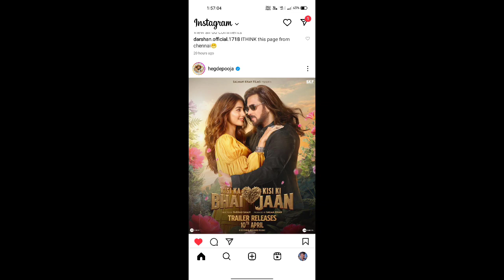Kisi Ka bhai Kisi ki Jaan Official Trailer release time | Kkbkkj trailer release time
Tag--
kkbkkj trailer, kkbkkj trailer reaction, kkbkkj trailer review, kkbk trailer release date, kkbk trailer, kkbk trailer date, kkbkkj movie trailer